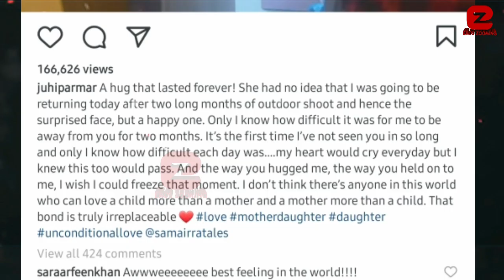Juhi Parmar Crying for her Daughter Samairra after two months of separation with each other